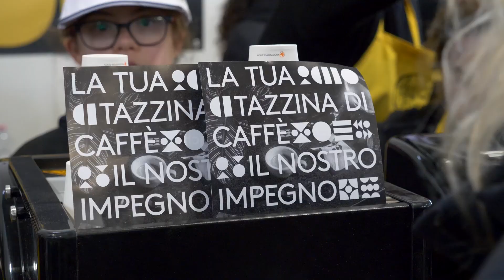A Fieracavalli i progetti per persone con sindrome di Down